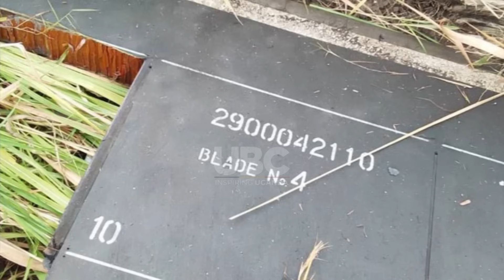UPDF HELICOPTER CRASHES IN KARUGUTU-NTOROKO DISTRICT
The Uganda Peoples’ Defense Force Air force has announced a Helicopter crash in the general areas of Karugutu- Ntoroko district
In a audio recording, the UPDF Air force Public Information officer Maj Naboth Mugisha termed the incident as an accident.